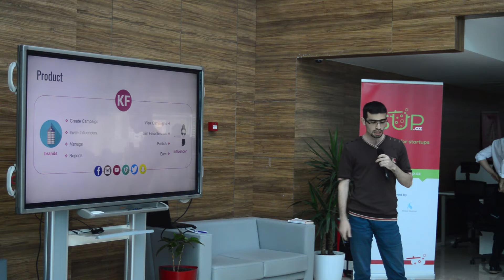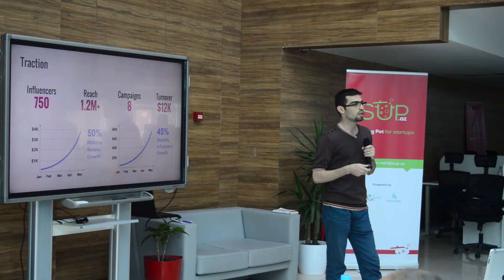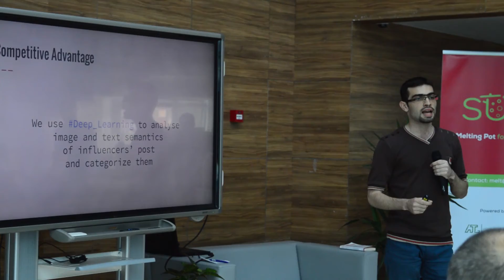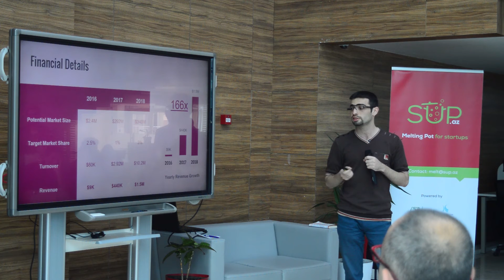SUP Demo Day - Keepface - Pitch / Technote Tv